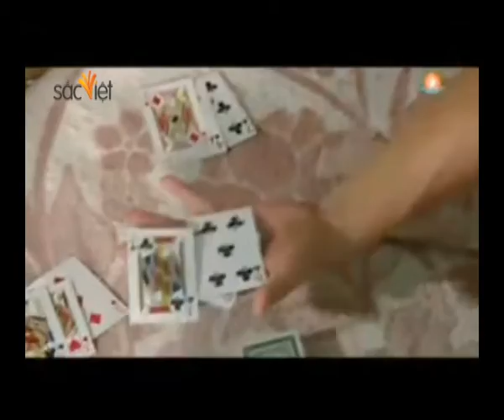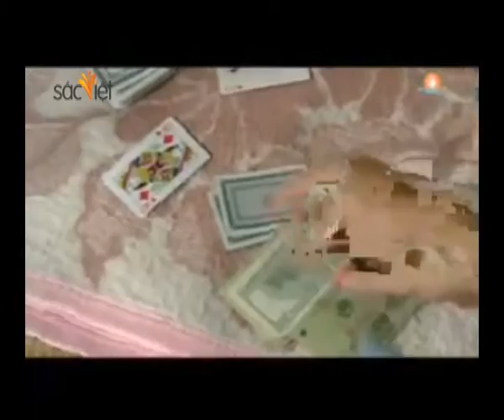Kiep do den 2/2 - Nhat Cuong ft Hoai Linh[Official]